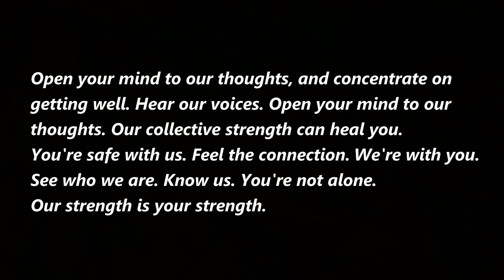Star Trek - Independent Nation of Borg (Lore - Explained!)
Greetings Trekkies!

In today's lore video we assimilate ourselves into the free Borg union and discuss the origins and lore of the Independent Nation of Borg!